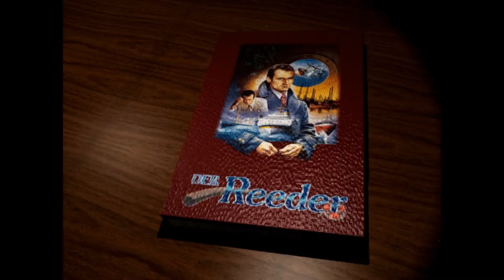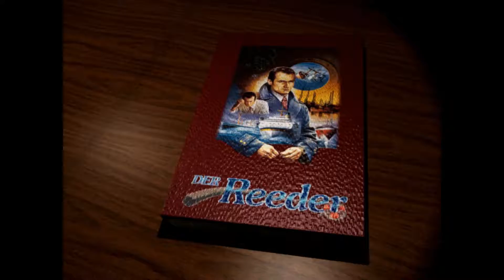[Retro Ecke] Lets Play Der Reeder #1 German Deutsch FullHD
Der Reeder ist eine Wirtschaftssimulation von Software 2000 aus dem Jahr 1995.